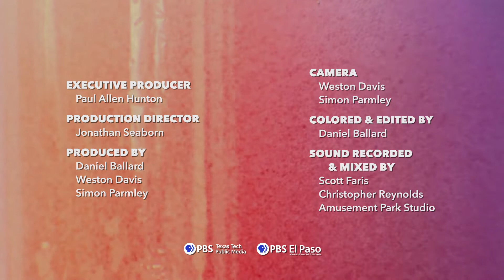SOUND ON TAP | Scabaret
Check out Scabaret's SOUND ON TAP!

Timecodes
00:00 - Intro
00:52 - You Think You Can
05:02 - Hothouse Flower
08:32 - Cave
12:34 - Scabaret
16:34 - Better On Paper
21:06 - Life At Lightning Speed
25:12 - Two To Tango

PBS in Lubbock: KTTZ 5
NPR in Lubbock: KTTZ 89.1fm
PBS in El Paso: KCOS 13
NPR in San Angelo: KNCH 90.1fm